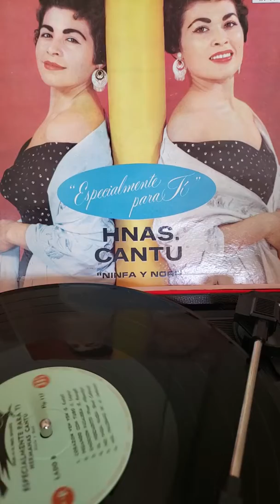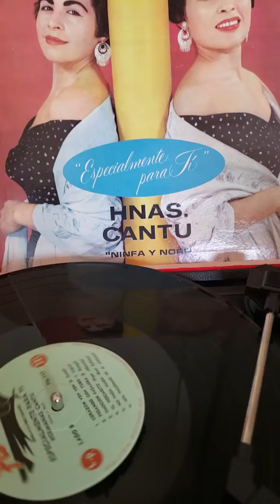LAS HERMANAS CANTU HEMOCION PASAJERA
Producciones teitipac Oaxaca México la mejor música aquí